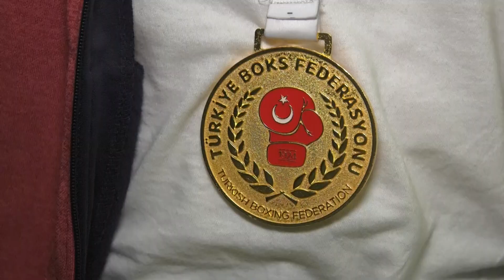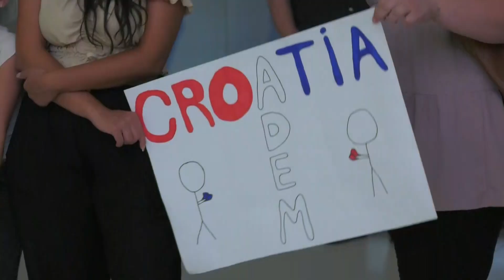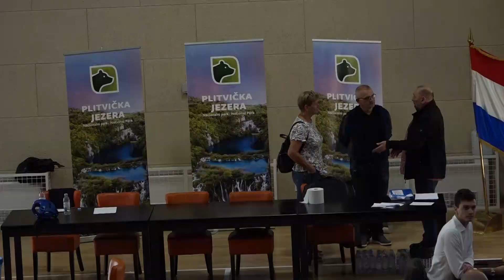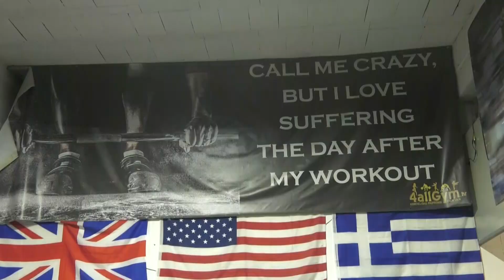Hrvatski boks emisija 31